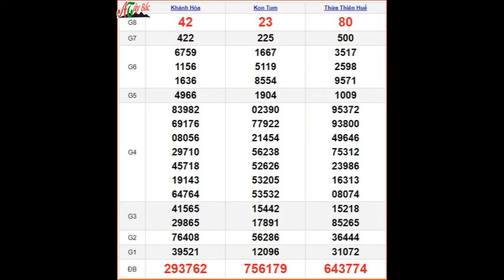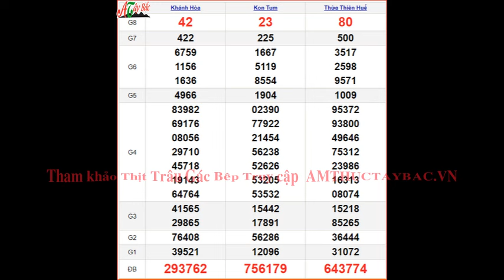KQXSMT 12/5 - XSMT 12/5 Chủ Nhật – SXMT 12/5 - Kết quả xổ số miền Trung ngày 12 tháng 5 năm 2024